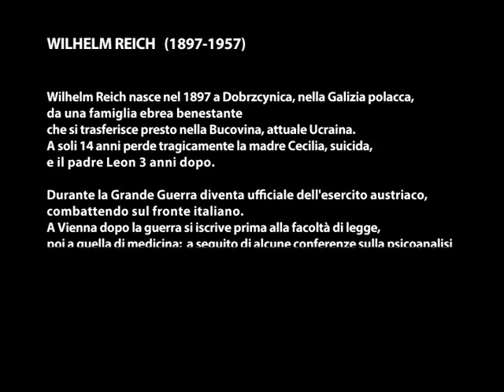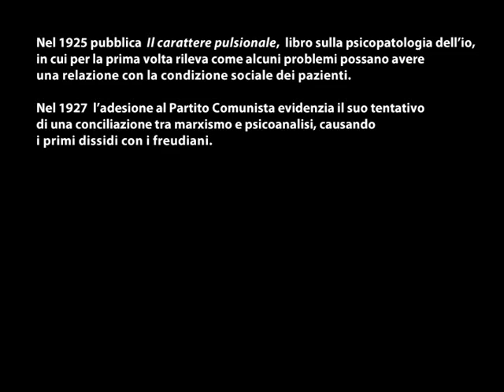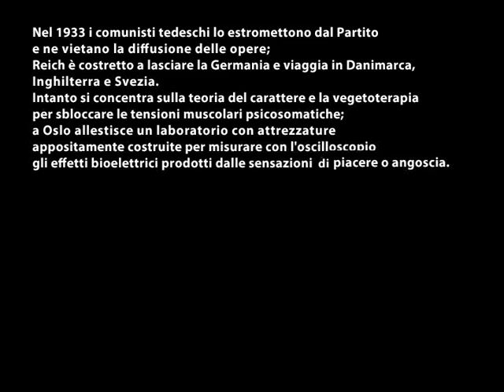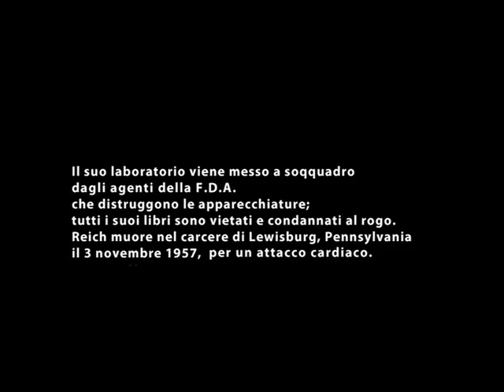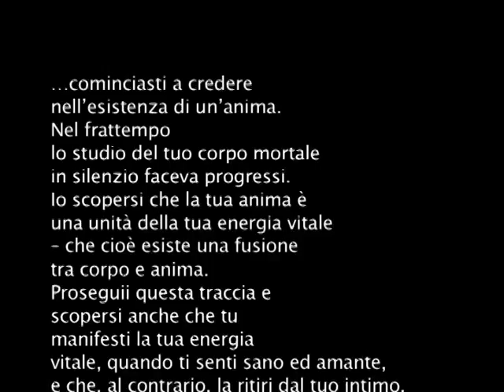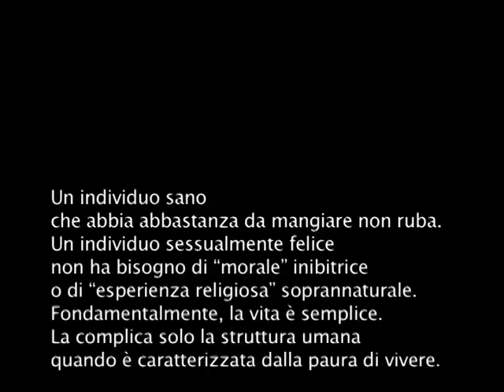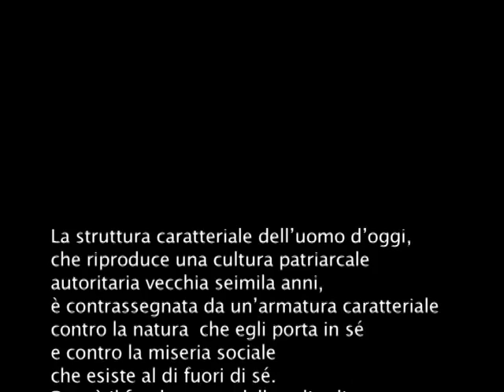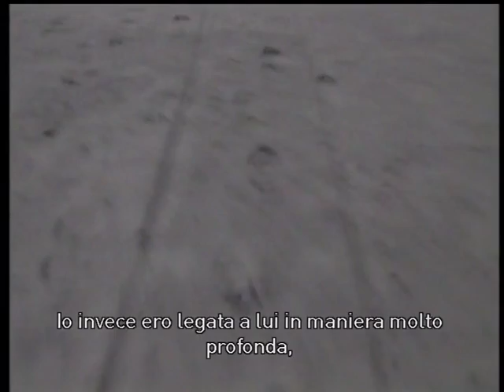Documentario su Wilhelm Reich Reich e intervista alla figlia Eva Reich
Wilhelm Reich, un breve documentario con materiale fotografico raro e una introvabile intervista con la figlia Eva Reich